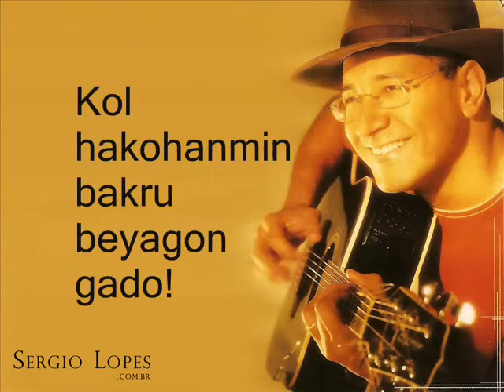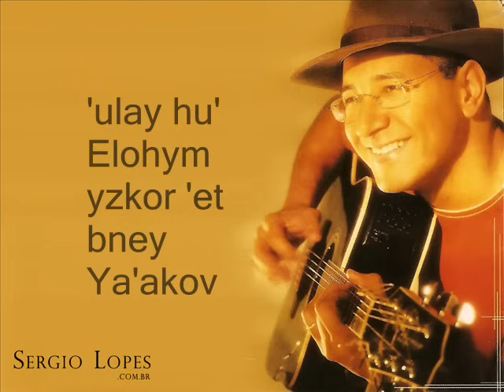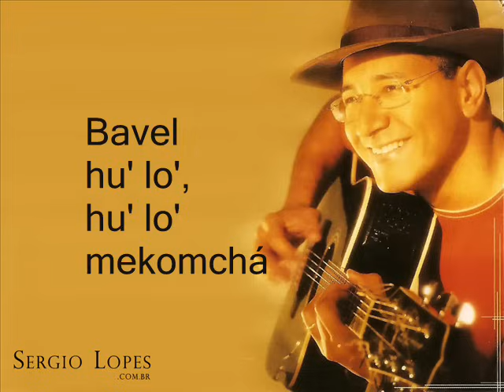Sérgio Lopes - Bney Ya'akov (O Lamento de Israel em Hebraico)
Cantor: Sérgio Lopes

Idioma: hebraico